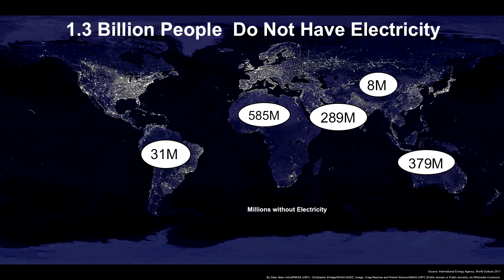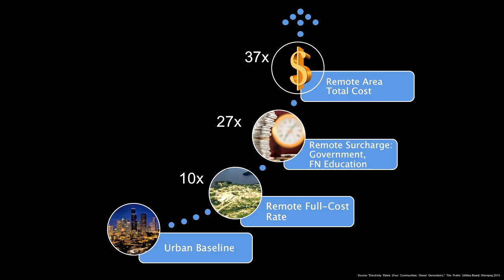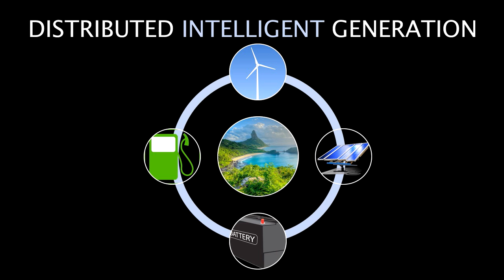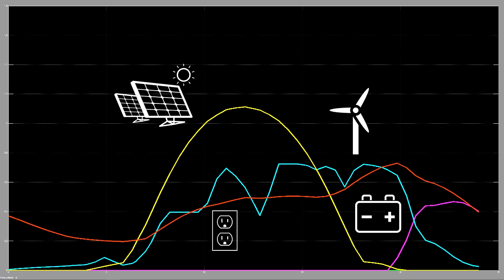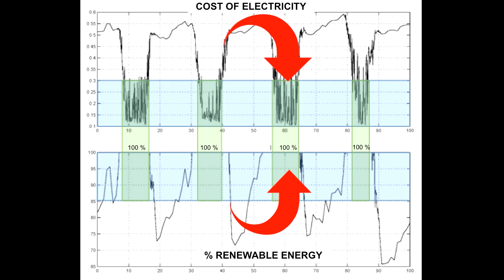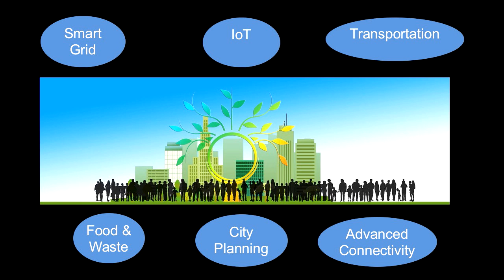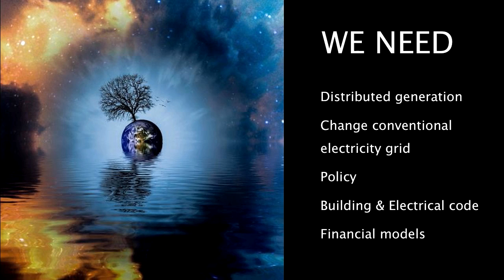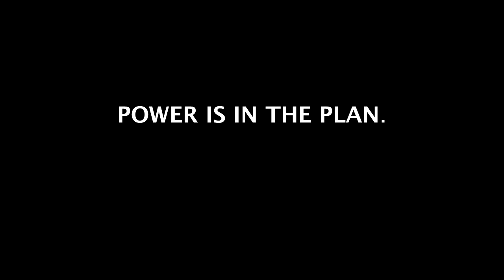Smart Cities Begin With You | Andrea Kraj | TEDxWinnipeg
If all alternative energies could work together, could we build a better grid system?

Dr. Andrea Kraj is a practicing professional engineer with 16 years of experience in multi-renewable energy systems and smart grid technology for smart cities and island energy networks. Her work helps island nations bring electricity to rural areas and reduce their dependence on fossil fuels.
Andrea is passionate about community renewable energy, smart cities, smart grid, remote power systems, energy policy and sustainability. She is a pioneer in developing sophisticated computer modeling and simulation of advanced energy systems, to support the design, operation and optimization of multi-renewable energy systems with storage for micro-grid networks.